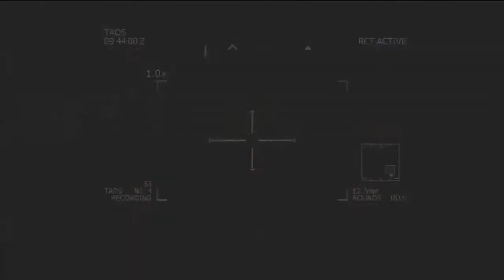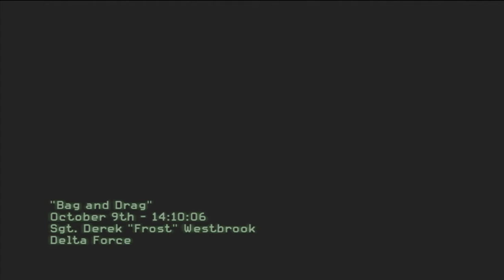COD MW3 Campaña Completa en Veterano #8